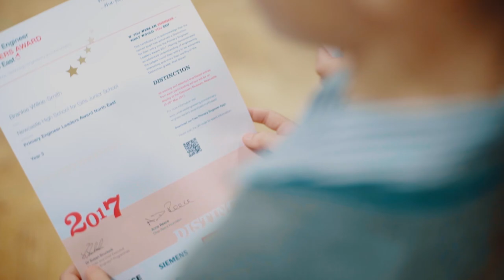Day in the life - Junior School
We follow a Year 3 pupil throughout her day to give you a taste of a day in the life of a Junior School NHSG girl.